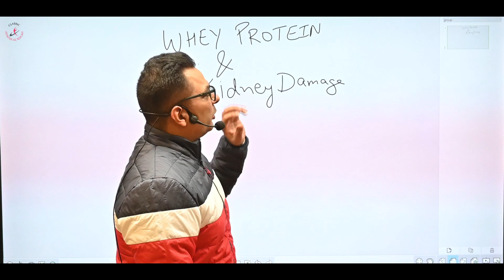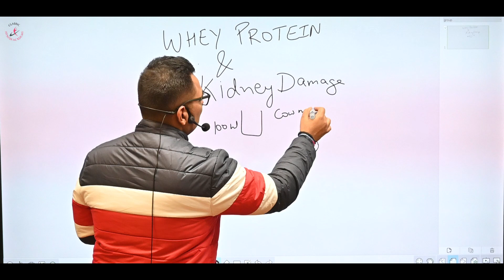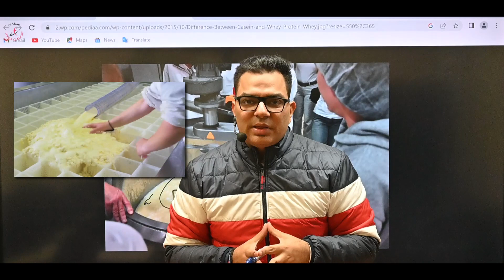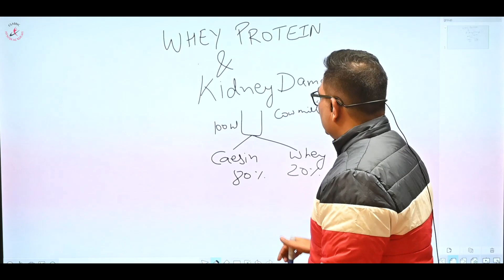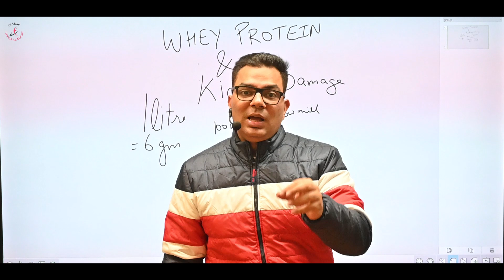Is Whey Protein safe for Kidneys? || CFA k Pathshala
We have centers in Delhi, Mumbai, Bangalore, Chandigarh, Ludhiana, Jaipur , Lucknow.

Certified Personal Training Course : Accredited by Europe Active/EREPS, American Council on Exercise (ACE).

Certified Fitness Training Course : Accredited by Europe Active/EREPS , approved from NSDC.

Certified Nutrition Specialist : The best nutrition course in the Industry.